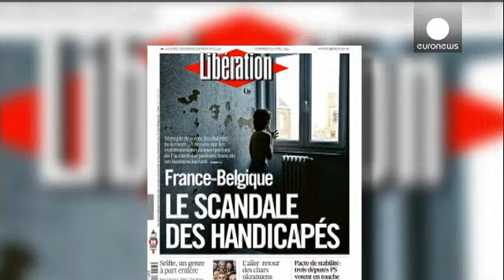Scandal of "unsanitary conditions and neglect" for disabled French living in Belgium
Disabled French people living in special accommodation in Belgium are facing unsanitary conditions, isolation and neglect, an investigation by French newspaper Liberation has found.

French authorities regularly house disabled people in the Wallonia region because it saves money.